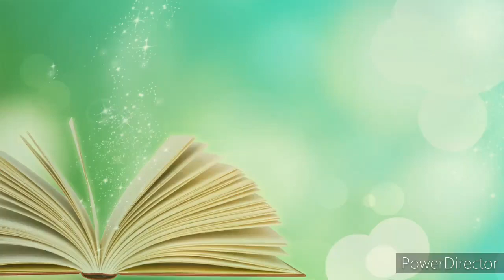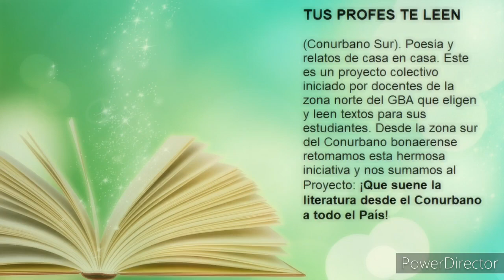Las alas de Candela (Cecilia Solá)